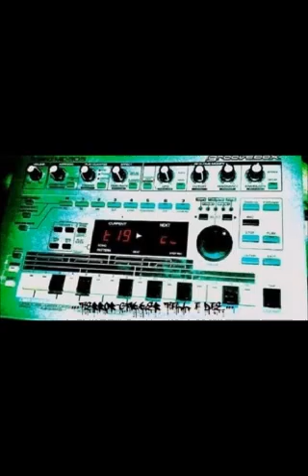d h t Terror Department virus13